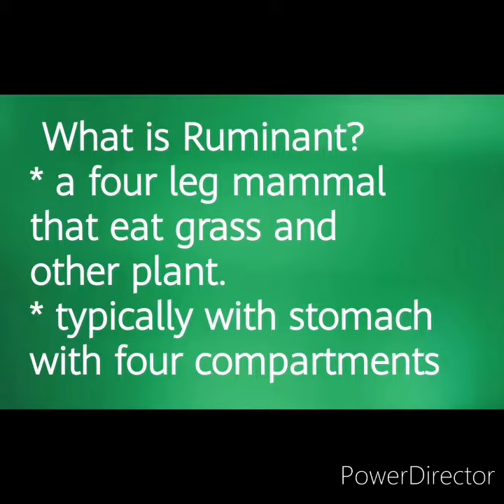List of Ruminant animals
Ruminant animals an even-toed ungulate mammal that chews the cud regurgitated from its rumen. The ruminants comprise the cattle, sheep, antelopes, deer, giraffes, and their relatives.